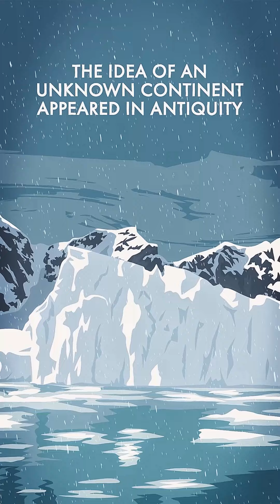Wer hat die Antarktis entdeckt?